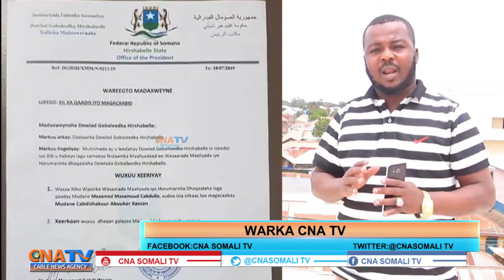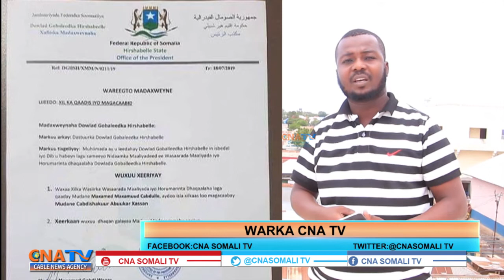WAR DEG DEG AH: MAXAMED WAARE AYAA XILKA KA QAADAY WASIIRKIISA MAALIYADDA